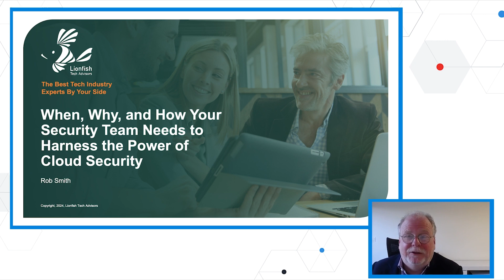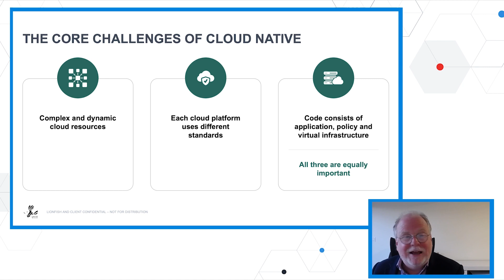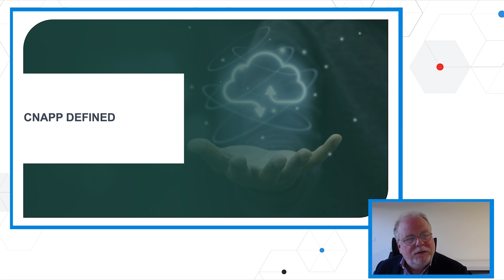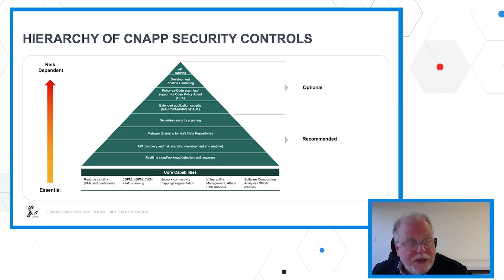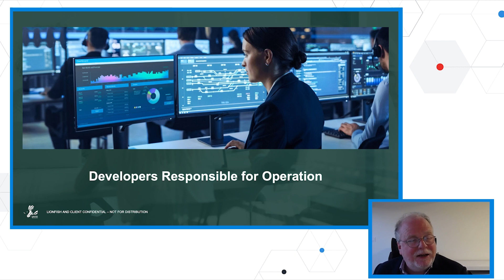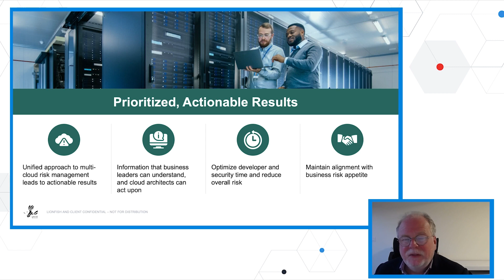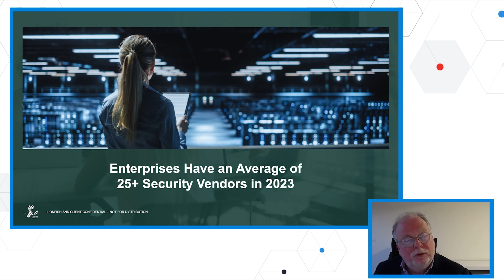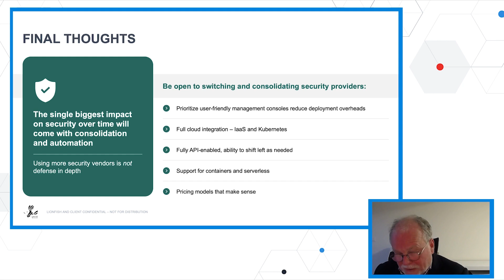Cloud Security 101: When, Why, and How Your Security Team Needs to Harness the Power of Cloud Se...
In this session from our Cyber Risk Series - Cloud Security Edition:

Looking to understand how to harness the power of cloud security? This webinar will provide a deep dive into the strategic application of CNAPPs, sharing practical advice and guidance on when and why you should be using them. Join former Gartner lead analyst for Secure Remote Working, Rob Smith, as he addresses the real-world challenges of securing the cloud. He will demystify the alphabet soup that sometimes accompanies cloud security – CNAPP, CSPM, CDR, CWP, container security, Kubernetes? Finally find out what each of these acronyms mean and how they are used.

5 Questions To Ask Your Cloud Security Provider Before It’s Too Late